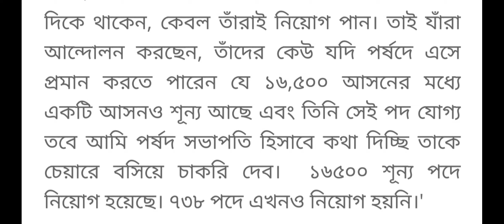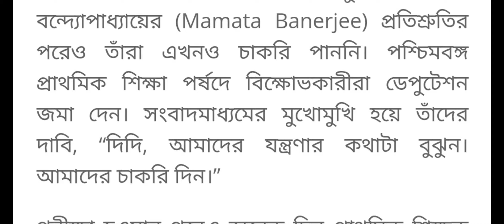wb primary teacher news/wb primary teacher latest/primary teacher tet 2014 latest newstoday